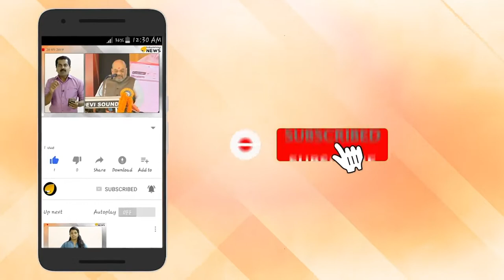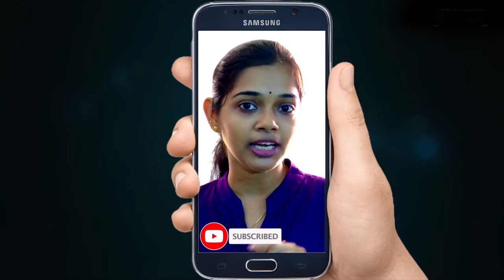സംസ്ഥാനത്ത് നാലു ദിവസം കൂടി കനത്ത മഴയ്ക്ക് സാധ്യത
സംസ്ഥാനത്ത് നാലു ദിവസം കൂടി കനത്ത മഴയ്ക്ക് സാധ്യത; രണ്ടുദിവസത്തിനിടെ മഴക്കെടുതിയില്‍ മരിച്ചവരുടെ എണ്ണം നാലായി

രണ്ടു ദിവസമായി തുടരുന്ന കനത്ത മഴ സംസ്ഥാനത്തിന്റെ വിവിധഭാഗങ്ങളില്‍ ജനജീവിതത്തെ ബാധിച്ചു. മഴക്കെടുതിയില്‍ ഒരാള്‍കൂടി മരിച്ചു. എറണാകുളം ജില്ലയിലെ ലോഗോ ജങ്ഷനില്‍ കബീറിന്റെ മകന്‍ റാഫി (14) കൂട്ടുകാരോടൊപ്പം വീടിനു സമീപമുള്ള കുളത്തില്‍ കുളിക്കാനിറങ്ങിയപ്പോള്‍ മുങ്ങിമരിക്കുകയായിരുന്നു. ഇതോടെ രണ്ടുദിവസത്തിനിടെ മഴക്കെടുതിയില്‍ മരിച്ചവരുടെ എണ്ണം നാലായി.